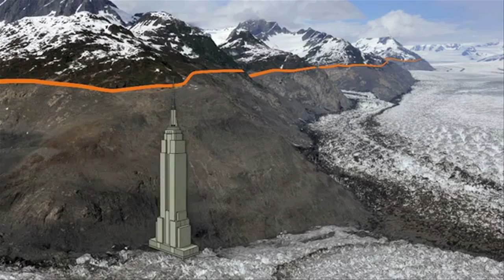ReThink Interview: James Balog & Jeff Orlowski of CHASING ICE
Jonathan Kim (Huffington Post, the Uprising Show) interviews director Jeff Orlowski and photographer James Balog about the documentary CHASING ICE, which follows Balog as he braves injuries, malfunctioning equipment, and some of the harshest conditions on the planet to place time-lapse cameras at glaciers around the world to capture visual evidence of climate change as it's happening.